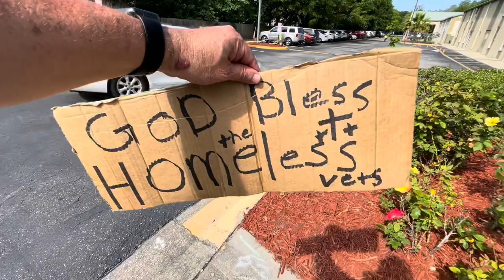Church Of The Week/GBTHV